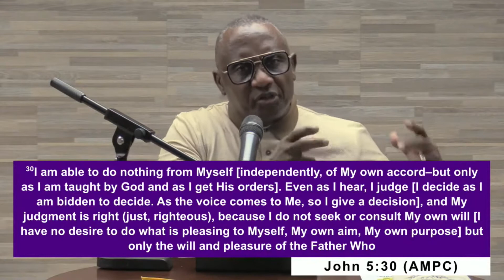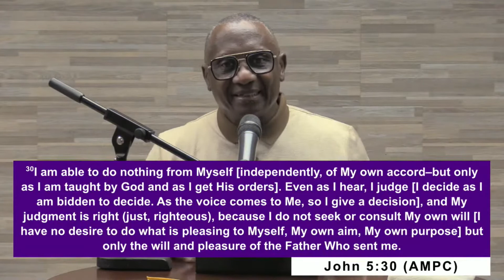The Miracle Ministry of Jesus